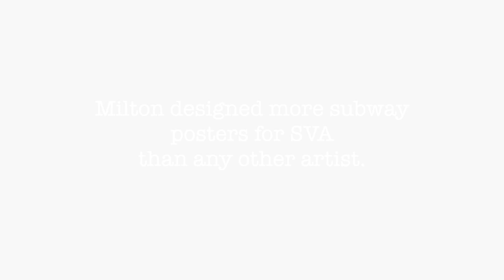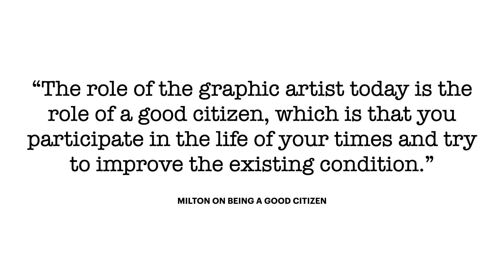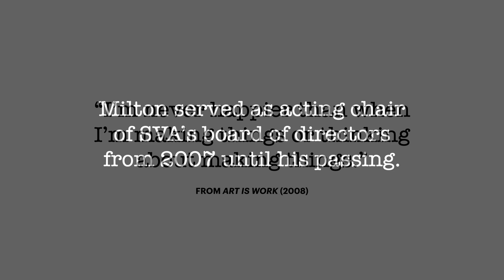SVA Remembers Milton Glaser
Milton Glaser, the legendary graphic designer behind the “I ♥ New York” logo, longtime School of Visual Arts faculty member and acting chairman of the SVA Board—whose eclecticism and humanism continually shaped American design over his prolific 65-year career—passed away last year at the age of 91. We remember the iconoclastic artist during our 46th annual—and second virtual—commencement exercises.